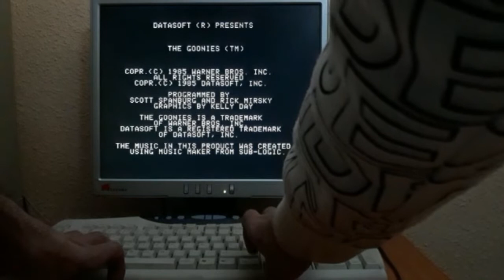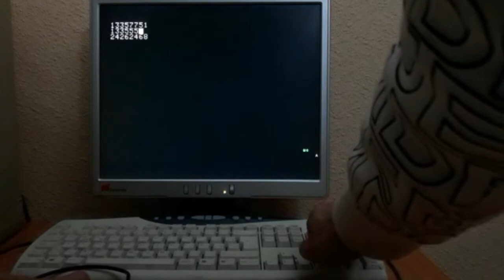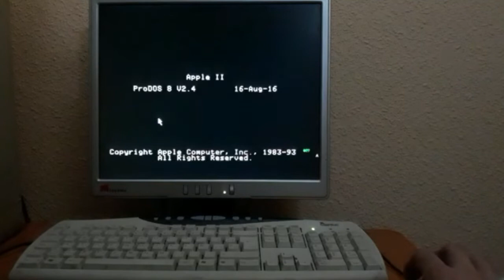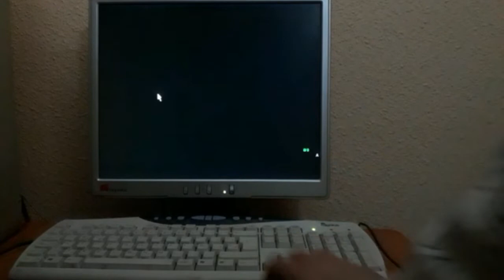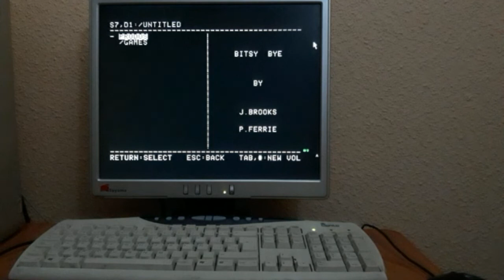APPLE II - | Pack 19 Games | - 2016. Usotsuki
Interesante compilación de juegos para Apple 2 en un disco duro de capacidad tan solo 800 kb